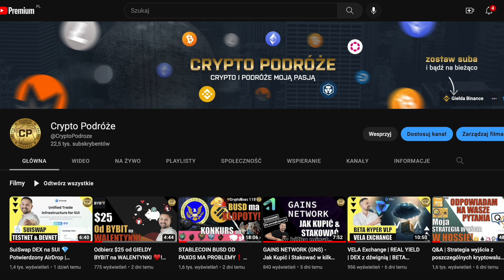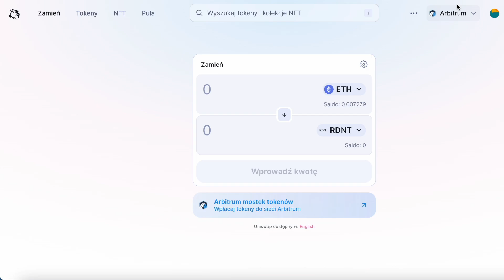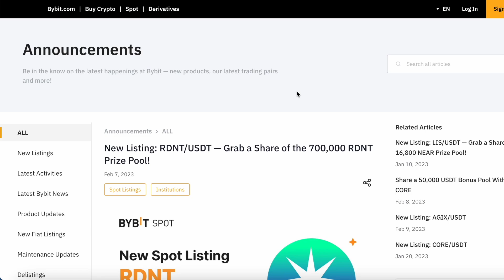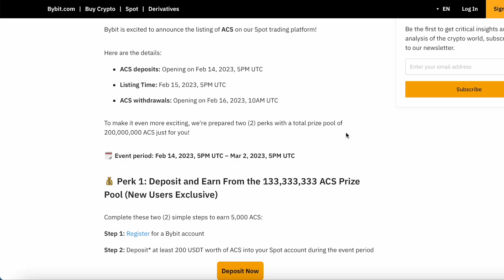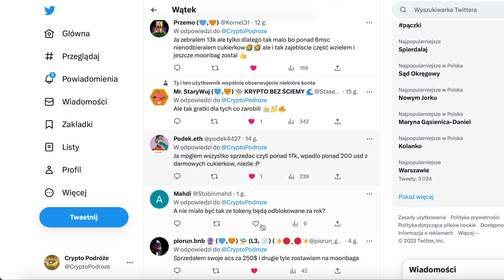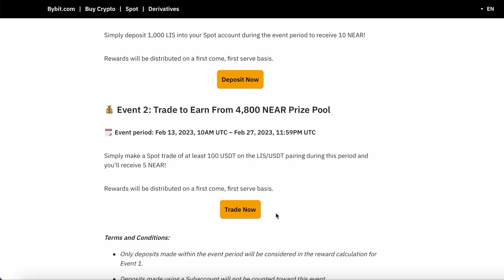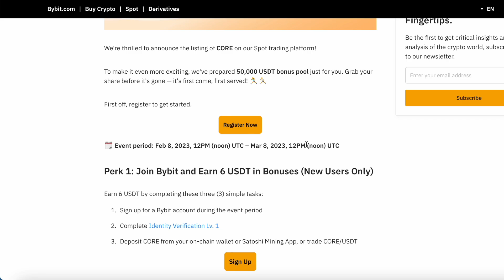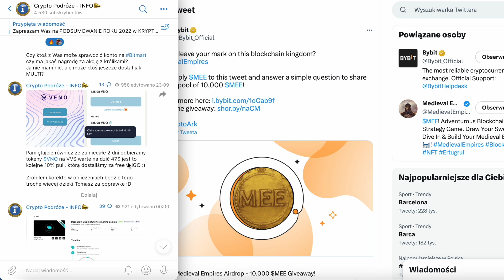$25 + 10 BIT oraz 0 FEE na BYBIT + Kilka Akcji gdzie do zdobycia są tokeny RDNT, ACS, LIS, CORE, MEE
🤝Wesprzyj kanał - Napiwki mile widziane 👌😊✌️:
BTC: bc1qwfyk6pla5x6fde2fzrmqspdyjfy2vj8jm96wqk
ETH: 0x45624Bd80f50907C0cc5eD91795e223AA36F9E56
CRO: 0x45624Bd80f50907C0cc5eD91795e223AA36F9E56
MATIC: 0x45624Bd80f50907C0cc5eD91795e223AA36F9E56
ATOM: cosmos1x35dqplgdtyavsuwusqeqclj2aujfvkvzansrc